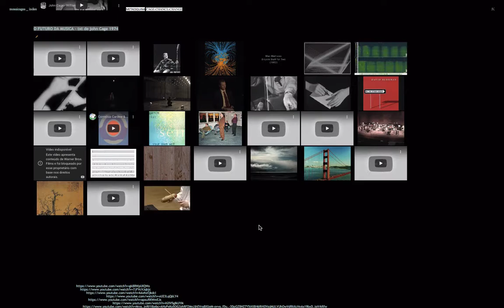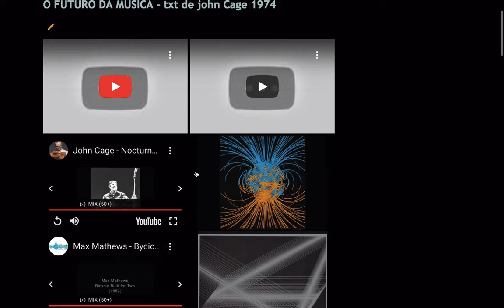mosaicage – future of music